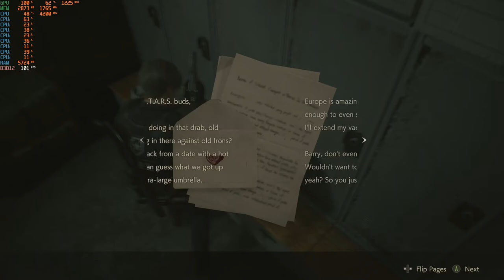Resident Evil 2 - 1080p with the RX 470 & Intel I3-10100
Cpu: Intel I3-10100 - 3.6ghz (4.2ghz with Turbo Boost)
Cpu Cooler: Cooler Master Hyper 212 Evo
Gpu: Sapphire VCX 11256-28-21G - RX 470 4GB GDDR5
Mobo: Asrock H410M-HDV ; LGA 1200
Ram: G.Skill 12GB DDR4 2666MHZ (Dual Channel)
Drives: 1TB SATA SSD + 2TB SATA HD
Case: Rosewill FBM-X2
PSU: 600w Raidmax vortex
OS: Windows 10 Pro.
Res: 1080p
Settings: Balanced